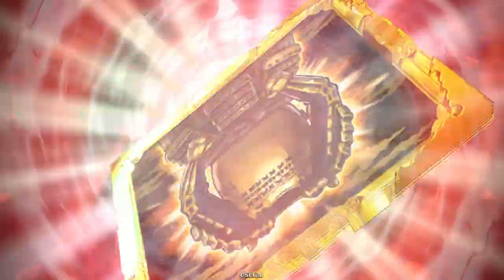兵力増える戦祭全部新宮最強では???【N縛りで英傑大戦